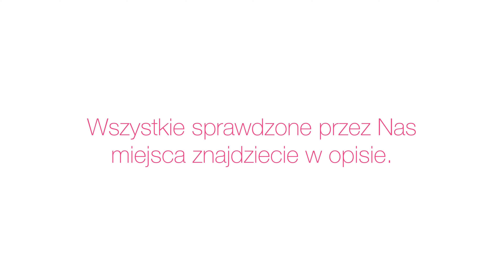VLOG Jelenia Góra | Pilchowice | Praga ❤️ Lipiec 2022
Włącz lepszą jakość! :) Zasubsrybuj kanał, aby nie przegapić muzycznych nowości!

Sentymentalny powrót w Karkonosze ❤️

Obserwuj ❤️